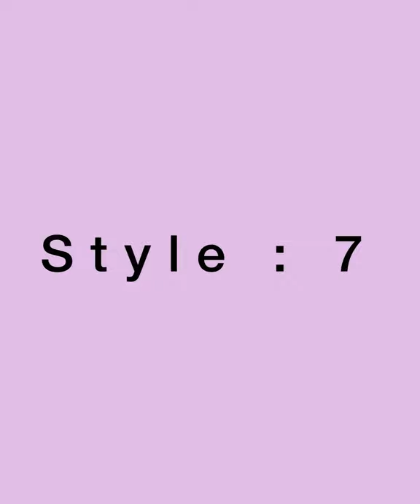Latest UAE Model Abayas Part 3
We are manufacturing abayas
Courier and postal service are available..
Different styles Abaya are manufacturing which is handwork,Embroidey work,machine work etc